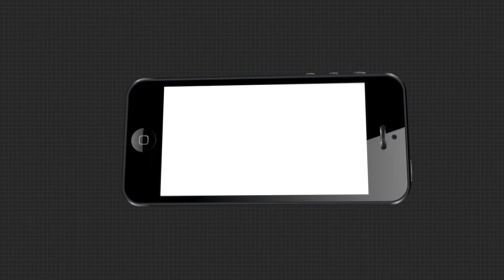ଶୁଣନ୍ତୁ ସୁପ୍ରିମ କୋର୍ଟଙ୍କ ନିଷ୍ପତ୍ତି ଉପରେ କଣ ପ୍ରତିକ୍ରିୟା ରଖିଛନ୍ତି ଶଙ୍କରାଚାର୍ୟ.....